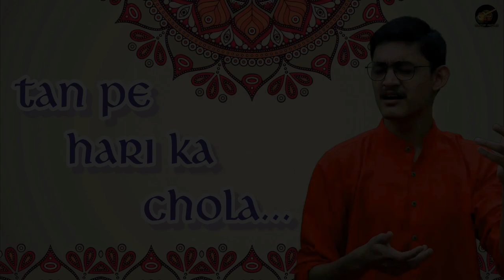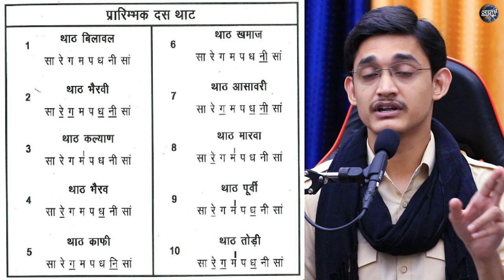10 थाट का सही रियाज़ 🔥 शुद्ध-कोमल-तीव्र स्वरों को पक्का करने का सरल अभ्यास 😍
More Links:-